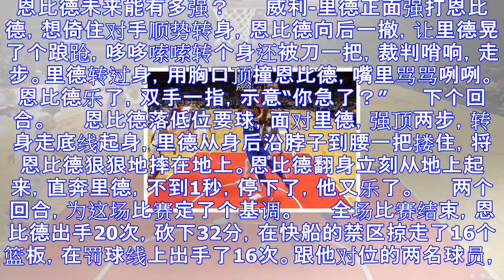人物|1人打到两人6犯离场!这内线野兽真太恐怖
恩比德未来能有多强？ 　　威利-里德正面强打恩比德，想倚住对手顺势转身，恩比德向后一撤，让里德晃了个踉跄，哆哆嗦嗦转个身还被刀一把，裁判哨响，走步。里德转过身，用胸口顶撞恩比德，嘴里骂骂咧咧。恩比德乐...